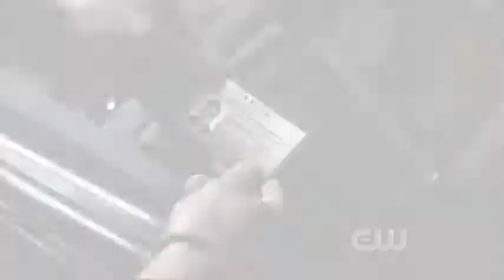Standing at the crossroads - Supernatural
It´s a mix about the times the boys were at the crossroads to make a deal, with  clips inbetween where the boys remember some conversations they had etc.

Music is from Tracy Chapman - Crossroads

Lyrics:

All you folks think you own my life
But you never made any sacrifice
Demons they are on my trail
I'm standing at the crossroads of the hell
I look to the left I look to the right
There're hands that grab me on every side

All you folks think I got my price
At which I'll sell all that is mine
You think money rules when all else fails
Go sell your soul and keep your shell
I'm trying to protect what I keep inside
All the reasons why I live my life

Some say the devil be a mystical thing
I say the devil he a walking man
He a fool he a liar conjurer and a thief
He try to tell you what you want
Try to tell you what you need

Standing at the point
The road it cross you down
What is at your back
Which way do you turn
Who will come to find you first
Your devils or your gods

All you folks think you run my life
Say I should be willing to compromise
I say all you demons go back to hell
I'll save my soul save myself